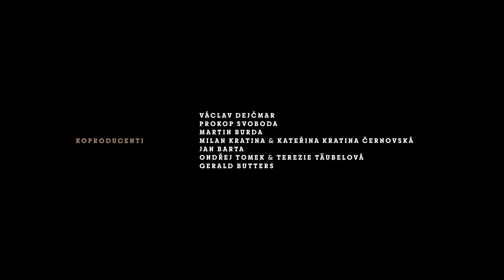Havel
Presentado gracias al Embajada de la República Checa en Washington D.C.

13ro Festival de Cine Europeo de Puerto Rico
Presentado por la Alliance Française Française Puerto Rico
3 - 9 de noviembre de 2022
Fine Arts Miramar, San Juan